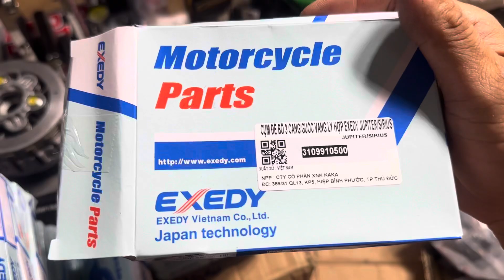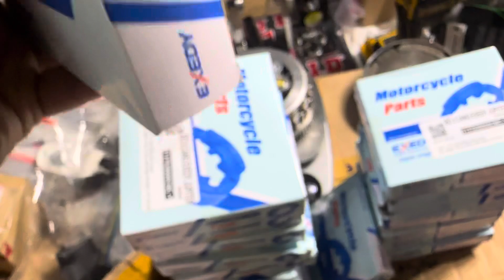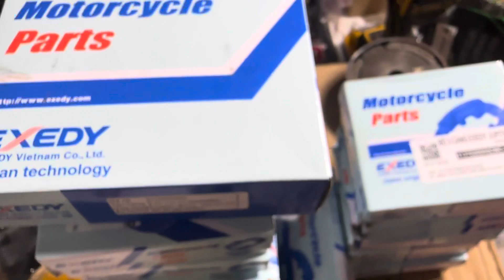Bố 3 càng si ju